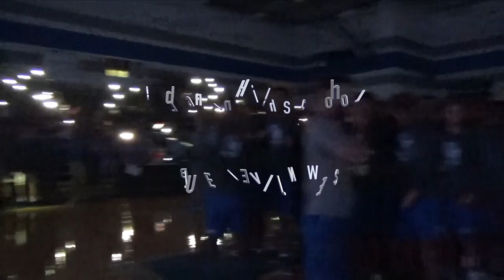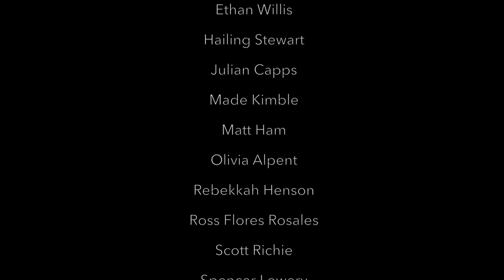LHS BDN 3-7-18